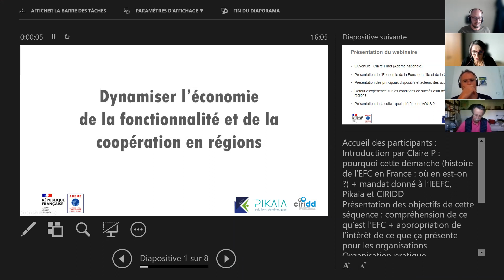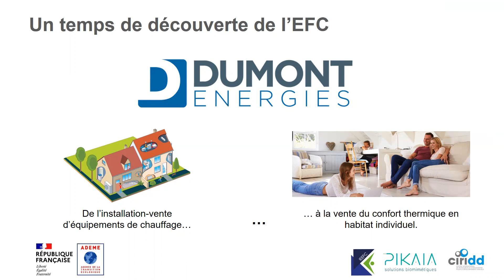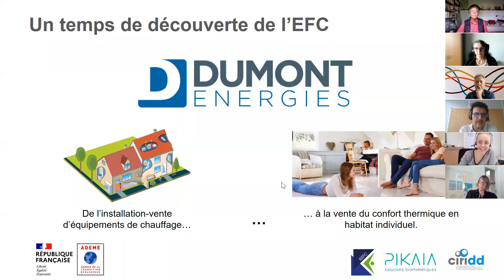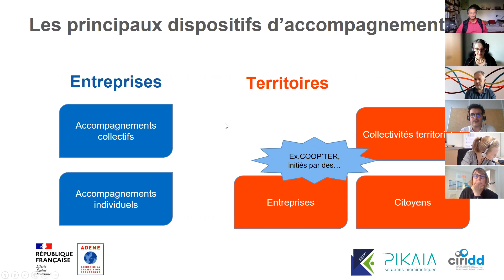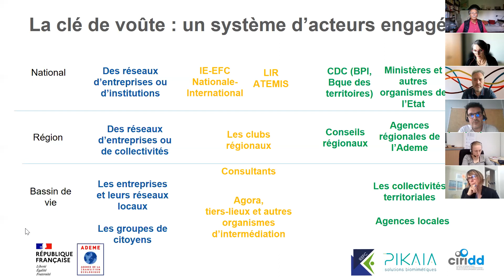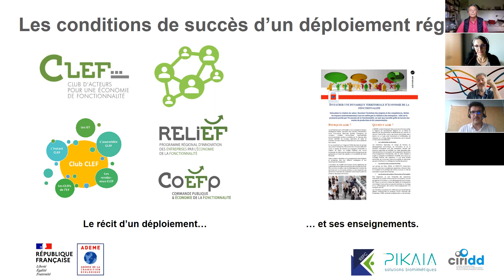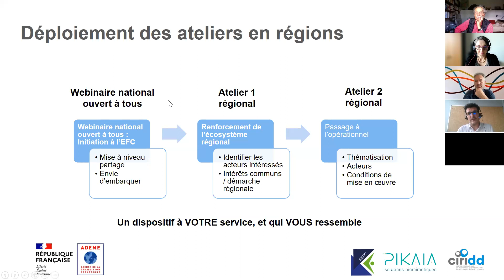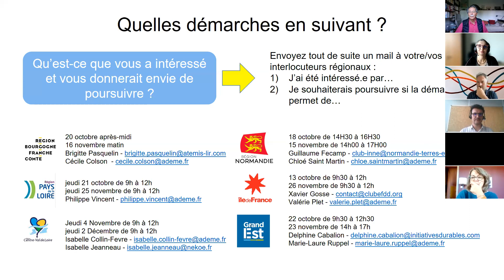Webinaire du 27 septembre 2021 - Devenir acteur de la transition écologique et sociale avec l’EFC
Devenir acteur de la transition écologique et sociale avec l’économie de la fonctionnalité et de la coopération (EFC)

Ce webinaire pédagogique et d’information, qui s'est déroulé le lundi 27 septembre 2021, permet de comprendre rapidement les bénéfices du modèle et de mieux connaitre les différents dispositifs d’accompagnement des acteurs.

Depuis plusieurs années, l’ADEME accompagne en France le déploiement d’un nouveau modèle économique, qui concilie une meilleure performance de l’offre et les enjeux du développement durable : l’Economie de la Fonctionnalité et de la Coopération.

Il existe de nombreuses motivations pour entrer dans ce modèle, telles que les enjeux de la santé au travail, la pertinence des organisations, le développement d’offres plus durables… L’économie de la fonctionnalité et de la coopération permet de rendre les organisations actrices de la transition écologique et sociale, là où les modèles classiques s’essoufflent et épuisent la planète et ses ressources.

Qu’est-ce qui a de la valeur ? Comment la crée-t-on ? Voici les questions centrales que pose ce nouveau modèle économique, en rupture avec les représentations traditionnelles. Le but est d’engager les acteurs économiques publics et privés vers une trajectoire de développement plus durable.